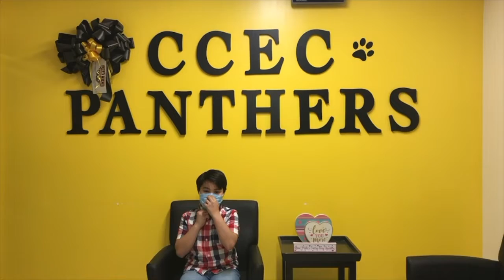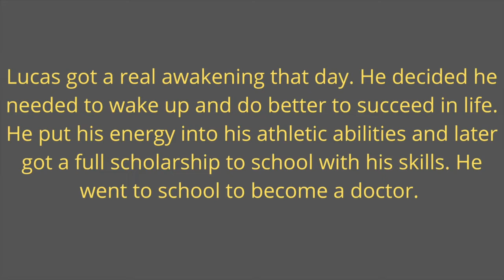Chatt Co Dream Big